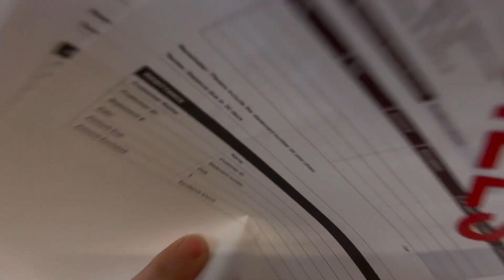2022 Circular Head Christian School Lipdub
Circular Head Christian School
Featuring Year 9 & 10 Students from Circular Head Christian School,
Smithton, Tasmania, Australia

Filmed in December 2022 on location at Circular Head Christian School.
*Some audio is muted due to copyright/licensing requirements.

Shot on Canon 7D DSLR with Sigma 30mm f/1.4 DC HSM -- Art Series and Sigma 18-35mm F/1.8 DC HSM lenses, iPhone Xs with DJI Osmo Mobile 3 gimbal, and DJI Mavic Mini drone.